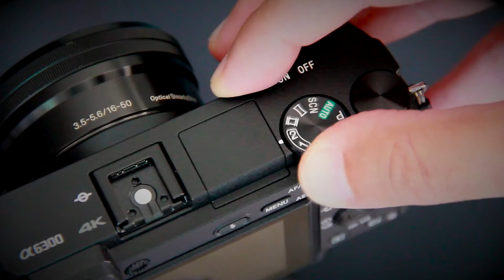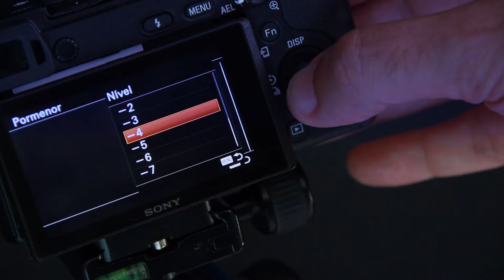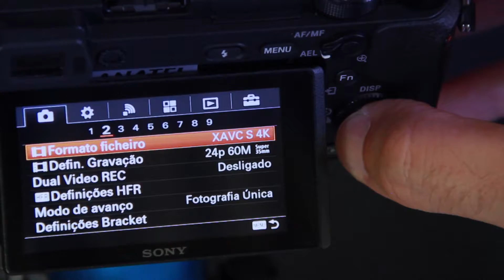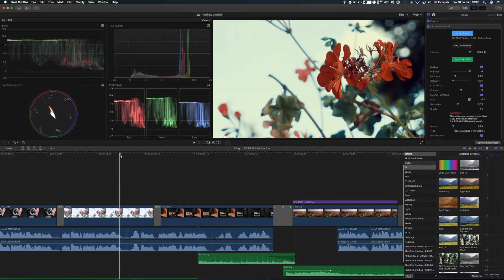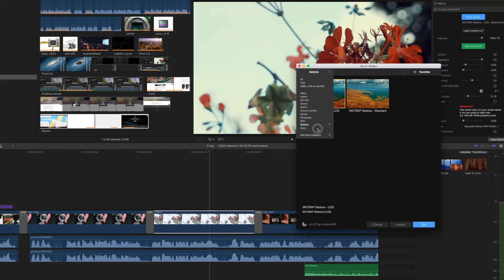Dicas de produção: curva S-log na câmera Sony Alpha 6300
A S-Log é uma curva projetada para transmitir o maior número de informações gravadas pelo sensor da câmera. Preserva a ampla gama de cores e as partes claras e escuras da imagem. Assim, você consegue um maior controle artístico sobre o produto final. Tudo isso na Sony Alpha 6300. Você encontra o equipamento na worldview.com.br